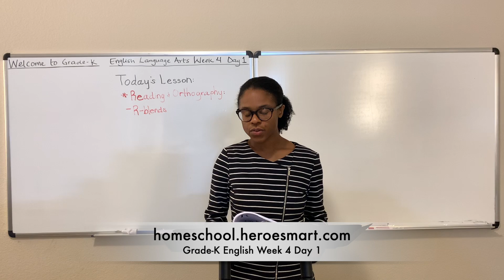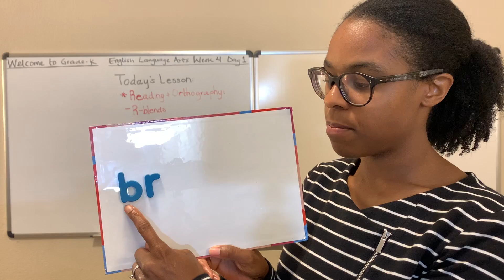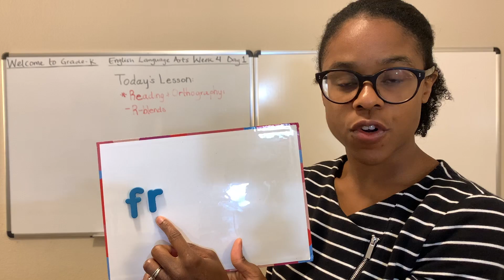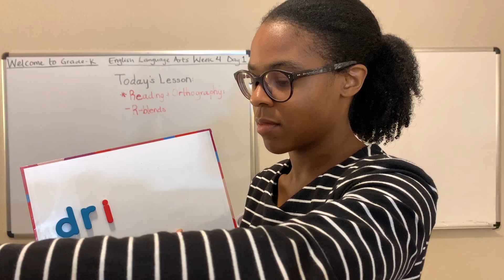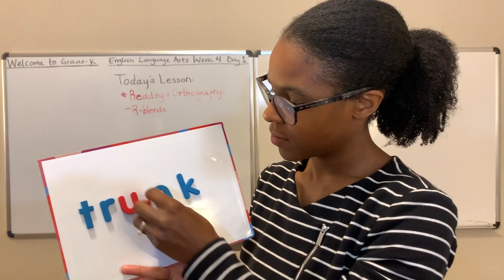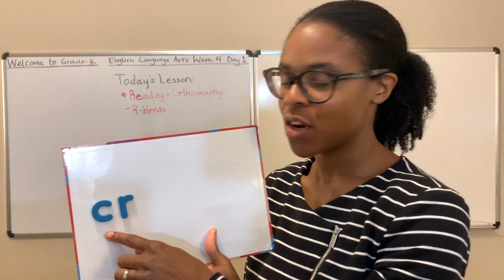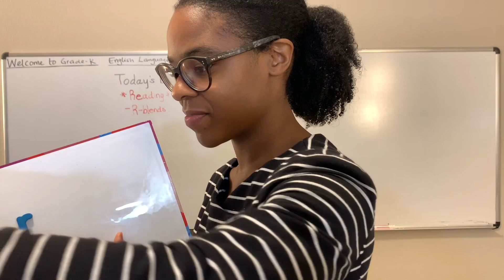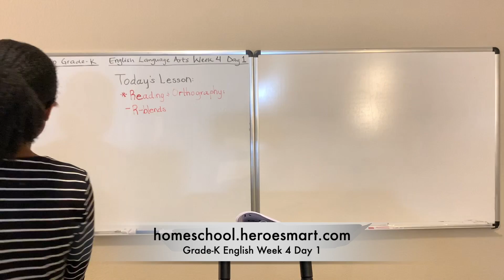Grade-K English Week 4 Day 1